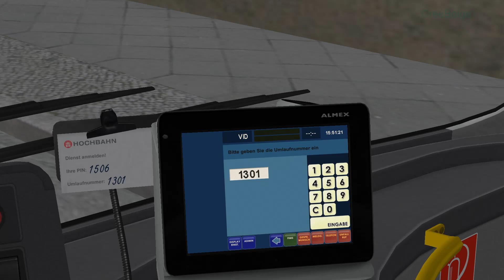Un trajet en 7900 | En Route Avec Cree' #13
Bonjour à tous, bienvenue sur cette nouvelle vidéo sur OMSI 2 !
On se retrouve avec un Volvo7900 Hybride

N'hésite pas a me suivre sur mes réseaux pour avoir des actus !

Si la vidéo t'as plus, fais le moi savoir avec un petit commentaire ou un pouce bleu, je mords pas 😄

🌐 Les réseaux:
Discord CreeTopia (Tout sauf OMSI 2) :